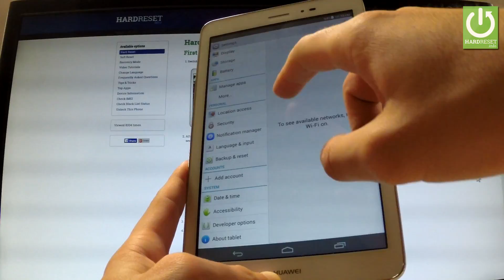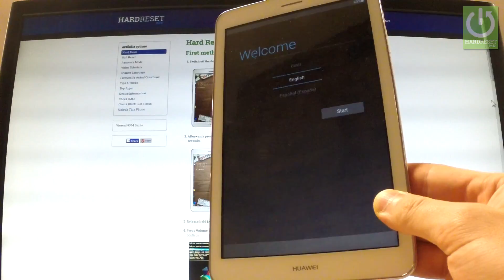Hard Reset HUAWEI MediaPad T1 8" - Restore Factory Settings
How to erase everything from your device? How to reset your tablet? How to perform a factory reset? How to wipe out the HUAWEI MediaPad T1 8"? How to format HUAWEI MediaPad T1 8" ?
A factory data reset can fix most issues that can occur on an Android devices. This process will clear the entire phone and revert it back to how it was when it came off the assembly line.